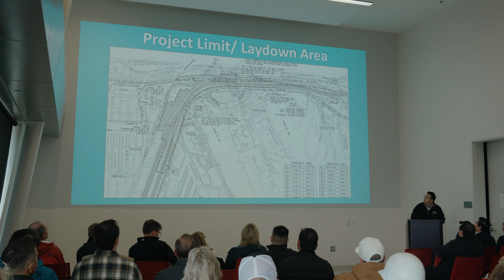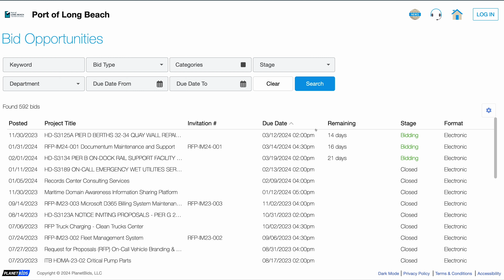Port of Long Beach Reaches Out to Businesses on Pier B Project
Recently, the Port of Long Beach held a pre-bid meeting for the first construction contract of the Pier B On-Dock Rail Support Facility, set to be built in phases from 2024 to 2032.

The Port is reaching out to certified Disadvantaged Business Enterprises and other small businesses, looking for their participation in this massive construction project. At the meeting, potential subcontractors had the opportunity to meet with prime contractor bidders on the first component of the Pier B project.

Other events are planned – to learn more about Disadvantaged Business and Small Business Enterprise opportunities and to sign up to receive bid notifications from the Port's vendor portal,